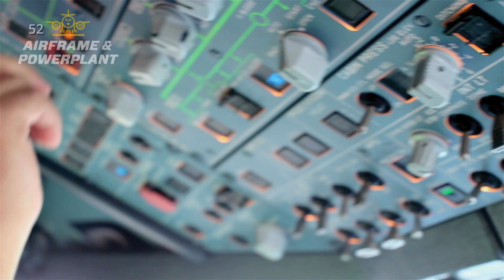UTI Avondale's Airframe and Powerplant Program in 90 Seconds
From October 2024 – April 2025, members of the Universal Technical Institute (UTI) family of schools, including MIAT College of Technology, NASCAR Technical Institute, Motorcycle Mechanics Institute, and Marine Mechanics Institute, were rebranded as UTI.

Universal Technical Institute’s Avondale, Arizona, campus offers several programs for the transportation industry, including Airframe & Powerplant Technician. Find out more about the campus and the program
UTI’s Airframe & Powerplant Technician program covers a range of topics that are relevant to the aviation industry, utilizing state-of-the-industry technology that technicians are using in the field today.
Courses focus on building student knowledge from the ground up, which means no prior experience is needed. Topics include airframe electrical, navigation and communication systems, and assembly & rigging.
In just 18 months, those interested in aviation schools near Phoenix can get hands-on training and experience needed to prepare for an exciting future.
Watch the video to learn more about our aviation maintenance program in Avondale, and be sure to check out our

UTI is an educational institution and cannot guarantee employment or salary. For program outcome information and other disclosures,